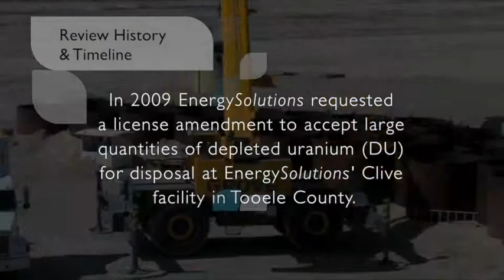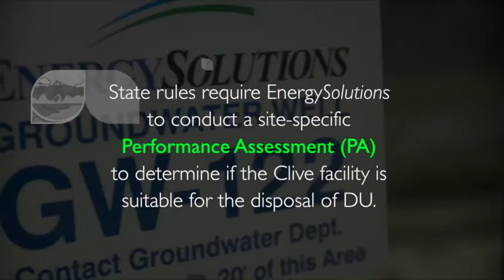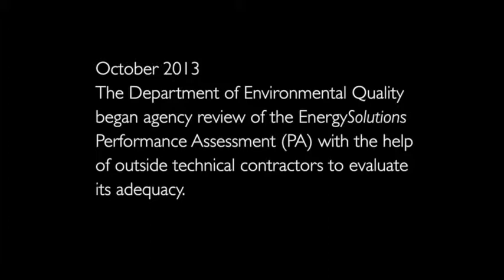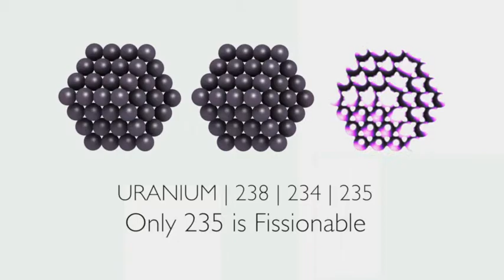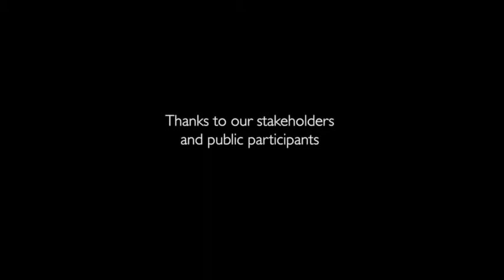Depleted Uranium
The Utah Department of Environmental Quality (DEQ) Division of Radiation Control's Depleted Uranium Performance Assessment for Energy Solutions

Depleted uranium, a byproduct of the uranium enrichment process, is initially less radioactive than naturally occurring uranium. However, the radioactivity of depleted uranium increases rather than decreases over time, posing significant challenges for safe and effective long-term disposal.

Video filmed at DEQ's November 13, 2013 public open house.